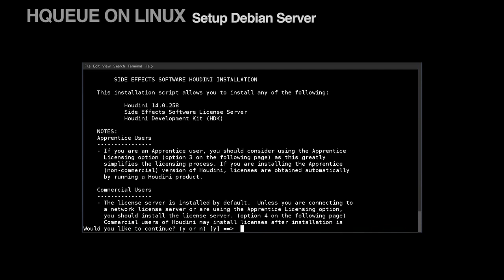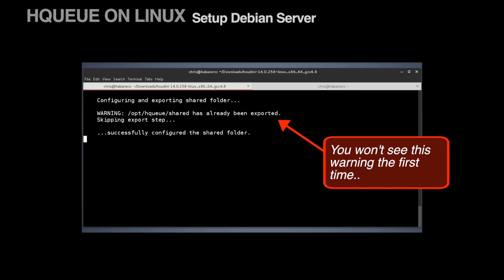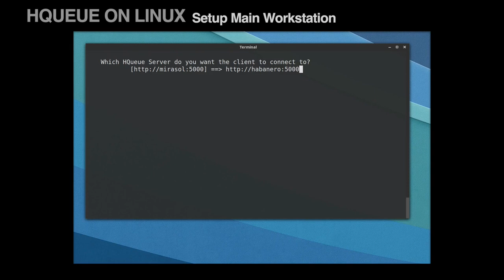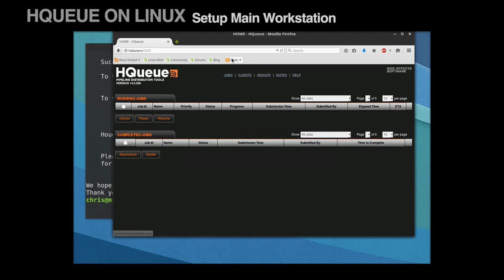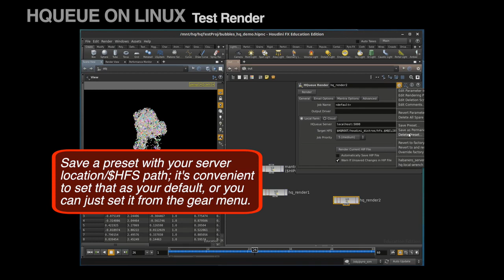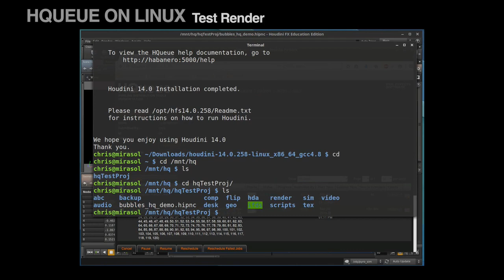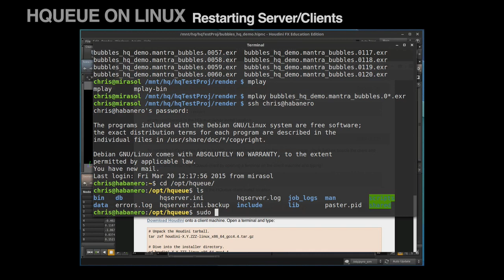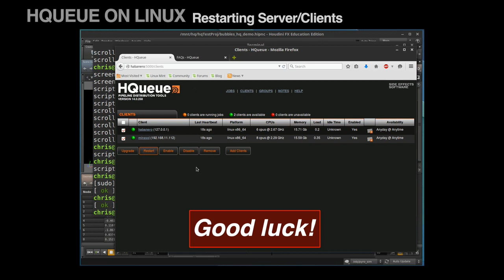HQueue Setup on Linux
It is very important to us! Thank you in advance!

In this you can find out How to  Setup HQueue on Linux

This is a fast demonstration of however associate creative person will use Houdini’s HQueue to run jobs on a spare pc from their main digital computer. It will be frustrating to induce setup, and whereas i do not have expertise doing this beneath Windows or raincoat OS X, hopefully this can facilitate artists arise and running beneath Linux. Here area unit the four points covered:

1) Setup the Server + consumer on our Debian Server
2) Setup the consumer on our main digital computer
3) Running a fast check to verify everything works
4)How to restart the Server and/or the purchasers

Notes:

- each machines have already got sorcerer fourteen.0.258 put in at /opt/hfs14.0.258 (which lets USA avoid having to mess with the HQueue configuration file)
- associate local area network association is nearly a demand, particularly once reading/writing serious files (you will get a reasonable 10/100/1000 turn on Amazon, that ought to be adequate for one creative person employing a few machines)
- you may add additional purchasers if you would like, simply by following constant consumer directions
- a vital note for Indie artists: during this state of affairs, the server contains a sorcerer Engine Indie license, and therefore the digital computer a daily sorcerer Indie license
- i like to recommend running the HQueue server on a distinct machine from the most digital computer, just in case the most one could be a portable computer, or can’t be running for long periods of your time.
- If you wished to, you may wholly setup associate HQserver consumer + server on your main digital computer, to manage running background sims/renders on your main pc
- If you discover jobs failing, check to create certain the shared drive was mounted/setup properly (which ought to happen if you follow the video)

I’ve found the FAQs area unit the best a part of the HQueue documentation to understand

The digital computer within the video is running Linux Mint seventeen.1, and therefore the server is running Debian Jessie. there's no audio.